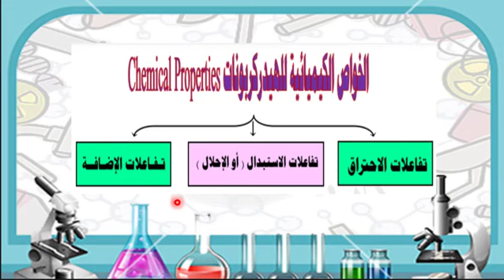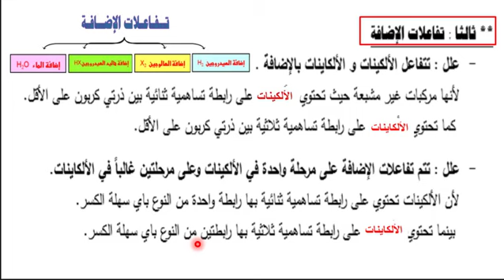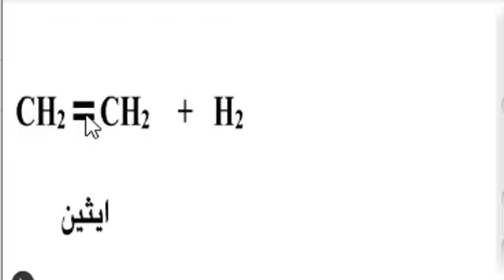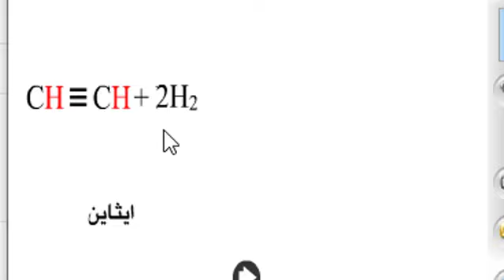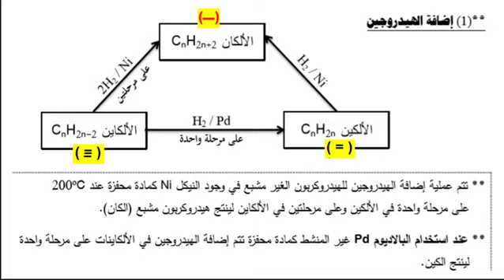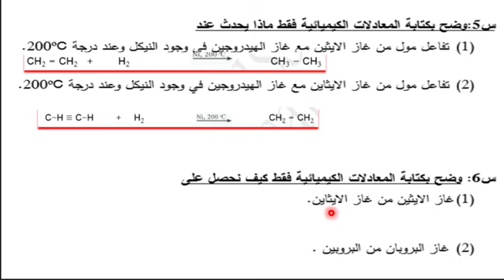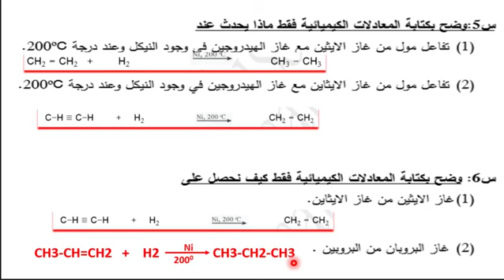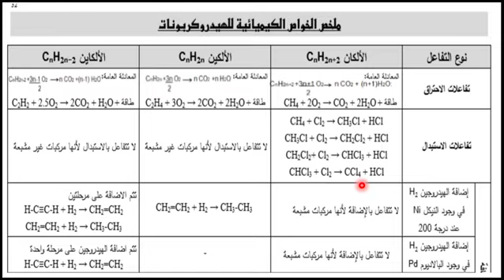تفاعلات اضافة الهيدروجين